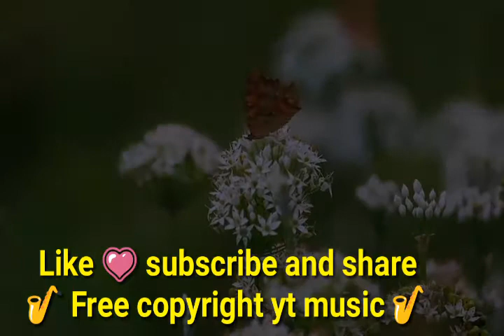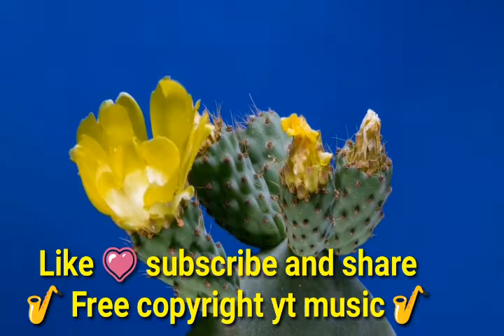Willys_sunny_side_YouTube_audio_library ||Manthar copyright free YT music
no_copyright _music

                                 ( reused allowed)